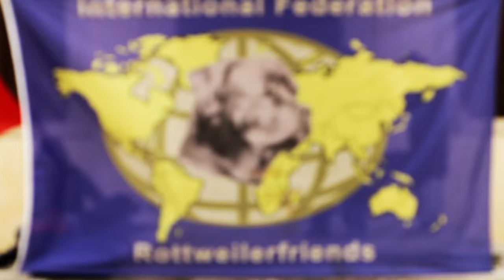Arnold Vom Brufroft V1 Intermediate class 2014 IFR World Show HD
we believe that we’ve hit the true temperament spot with our Rottweiler Puppies. No other Rottweiler breeder, in our opinion, comes close.

Rottweiler breeding is an art. Part intuition, part analytics, and all passion. The craft of great breeding starts with a vision. A dream dog. For Carrabba Haus, the goal is the complete Rottweilers with exceptional temperament, structure, health, and beauty.Our Rottweilers are versatile and meet the highest standards as working dogs, show dogs, and companions.

The ‘dream dog’ that Carrabba Haus worked towards is now represented in lines being used all over the world. Dogs from those lines are bred to be balanced, and they enjoy long, active lives as a result. Superior hearts, hips, and elbows make for healthy animals and Carrabba Haus’ holistic approach to the Rottweilers’ well-being consistently impresses veterinarians and clients alike.
CUTTING EDGE
While breeding is undeniably an art, the process is also highly scientific. Carrabba Haus is proud to be on the cutting edge. A constantly updated understanding of canine genetics, diet, and pharmacology is applied to better the life of each dog.

Carrabba Haus is committed to compact dry lines of the highest quality. Balanced animals that embody the best elements of the breed, while pushing it to new heights. These uncommonly handsome Rottweilers regularly win or place at prestigious events, including the top four most important shows in the world. The program has proven itself a success and Carrabba Haus continues to make subtle adjustments to its lines to chase new       achievements.
Building an ideal Rottweiler isn’t only about the accolades. It’s about the unspoken bonds of trust that form between breeder and dog, breeder and client, and, ultimately, client and dog.